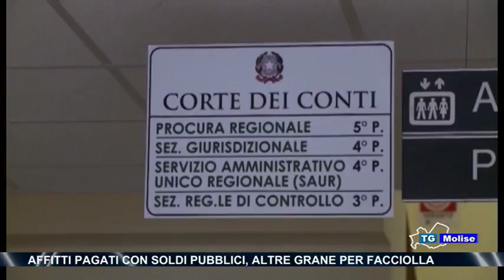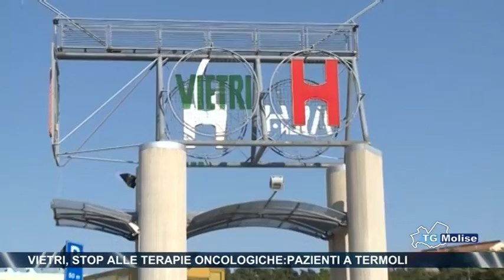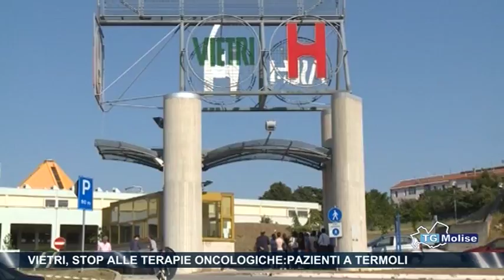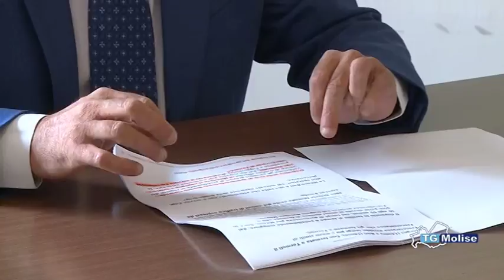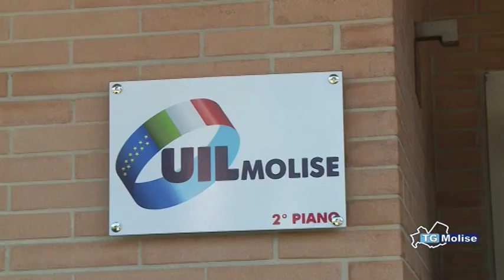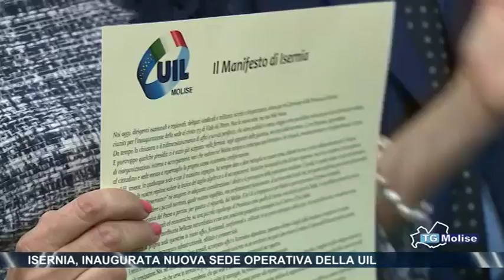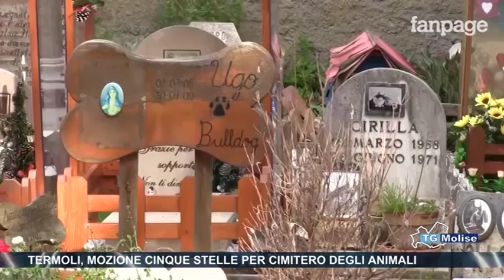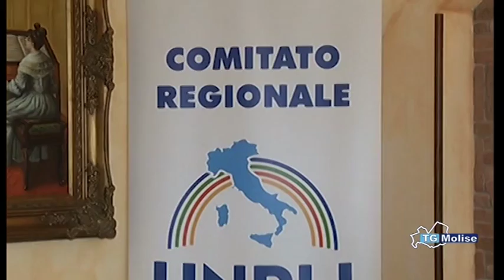Tg Molise - Telemolise 10/05/2017 - Edizione 23:00